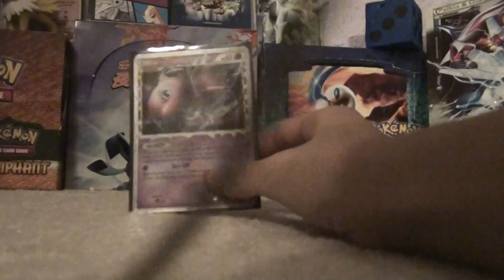2 TCBMS: KennyFTW2 and TheVipersRKO1 =D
Awsome ThnxS! =D